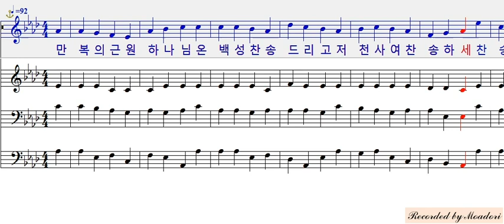새찬송가 1장 만복의 근원 하나님 ALL 파트